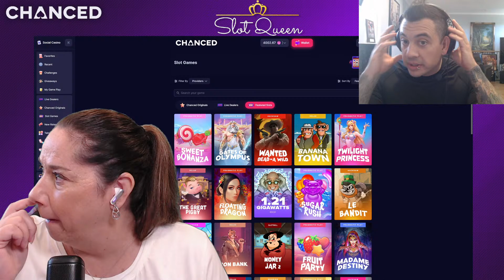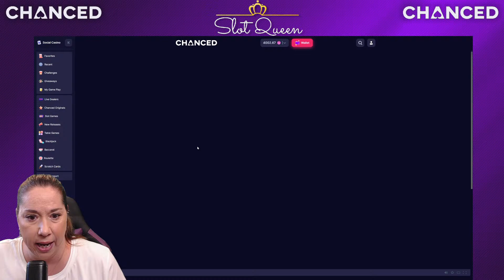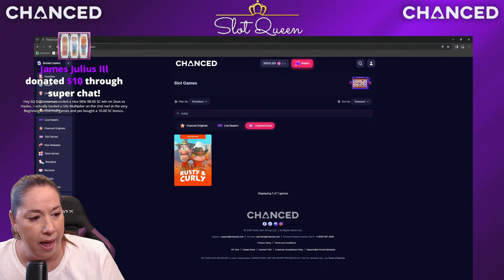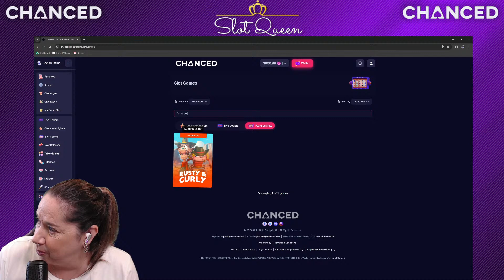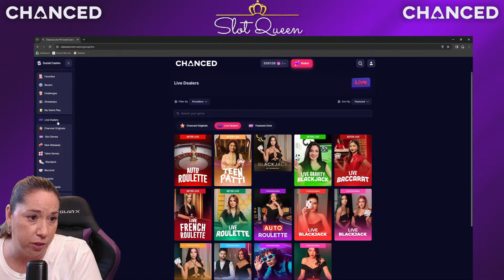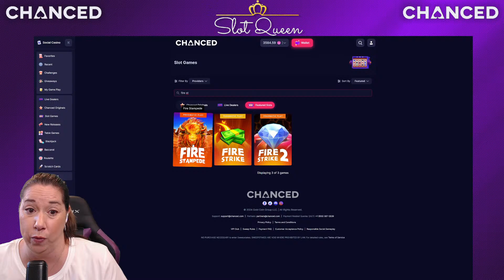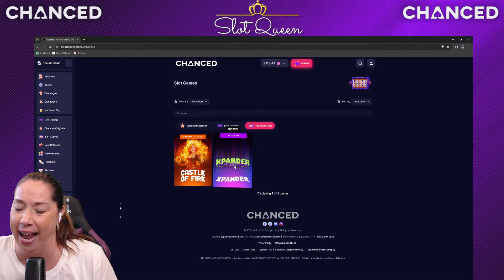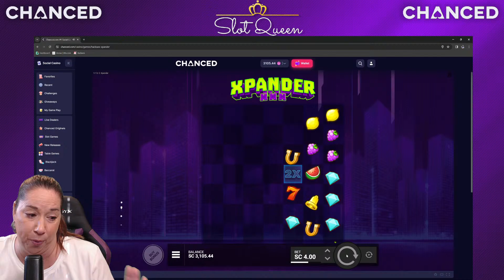🔴🟣 LIVE SLOT PLAY on CHANCED Social Casino 🎰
Thank you so much for joining me on my Slot Queen YouTube channel today. Today I will be live streaming from home (yay) with my new partner Chanced.com ! Chanced is an online Social Gaming Casino. You can play for free or with Sweeps Coins right from the comfort of your own home. to sign up and get started. Partner with me on this next adventure on my gambling journey.